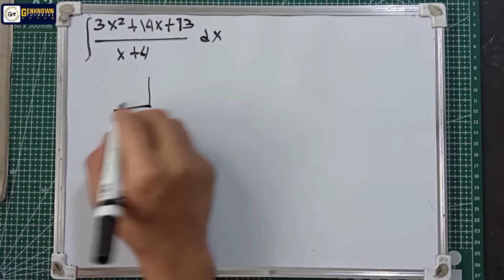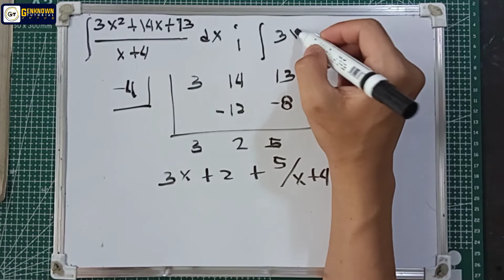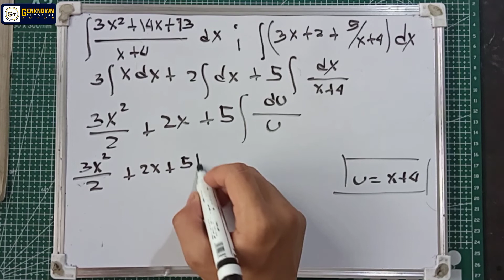Integration By Substitution Problem#21. ∫ (3x²+15x+13)/(x-4) dx